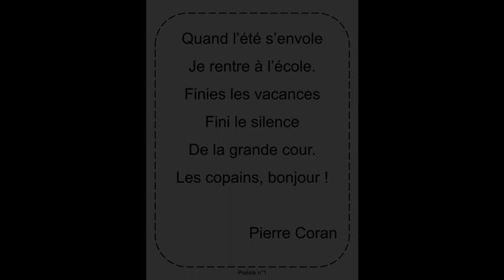Quand l'été s'envole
Proposition de déclamation de la poésie "quand l'été s'envole" de Pierre Coran.